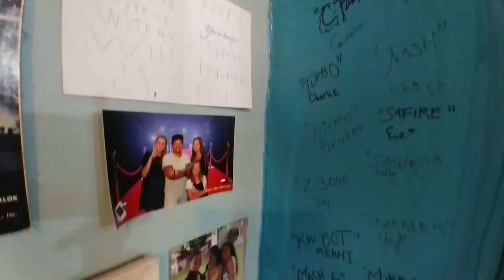Thank You Letters from CJ's BOOMBOX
So I had the honor of joining the kids at Holy Infancy for their career day! The kids wrote me some cards so I thought I'd read them to you all!

Leave some comments!